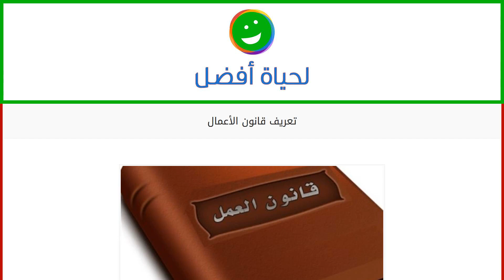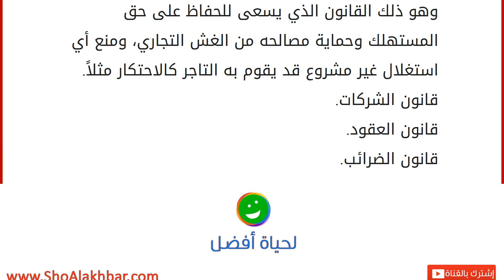تعريف قانون الأعمال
القانون الخاص
يركّز القانون الخاص على تنظيم أواصر العلاقات الناشئة بين الأفراد الذين لا يعملون تحت صفة صاحب سيادة، ويمكن وصف القانون الخاص بأنه حزمة من القوانين والقواعد التي تركّز على ضرورة تنظيم العلاقات بين الأشخاص بغض النظر عن صفتهم الرسمية سواء كانت العلاقة بين شخص عادي وشخص صاحب سيادة، إلا أنه لا يُدرج تحت قائمة العلاقات القانونية من يحمل صفة صاحب سيادة، ومن أبرز فروع هذا الشّق من القانون هي القانون المدني والقانون التجاري وقانون العمل وقانون الأسرة والقانون الدولي الخاص وغيرها من الفروع. قانون الأعمال
يصنّف قانون الأعمال بأنه واحد من فروع القانون الخاص الذي يسلّط الضوء على كل ما يمت لأعمال المؤسسات والشركات من قوانين كقانون العقود وقانون الملكية الفكرية وقانون المستهلك وغيرها من القوانين التي تُعنى كل العناية بتنظيم العلاقات وأنشطة كل مَن يمارس النشاط المهني، وكما يقوم هذا الفرع على